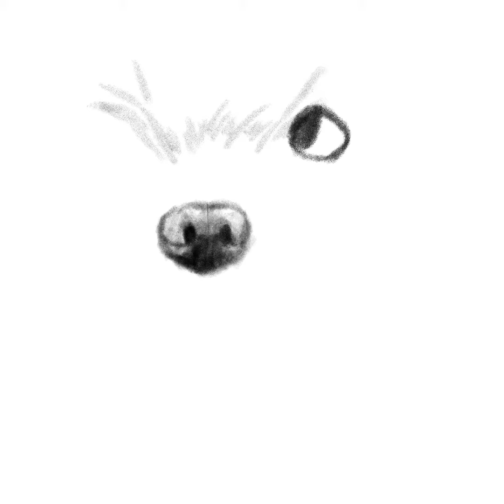Digital Sketch Process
Hello, it's Stelart!
Today I drew my 4th OC :)
Some of you guys have been wondering why I haven't been uploading videos like I used to, so here is my answer: I've been getting busier as I moved onto the second year of middle school, and I haven't been able to make time for drawing 😭
Still, I am very grateful to everyone who waits for me and comments on my videos, so I am going to share my YouTube goals!

I truly appreciate everyone's support, as it is helping me get through some minor art blocks, and I would love to have you with me as my channel (hopefully) grows!